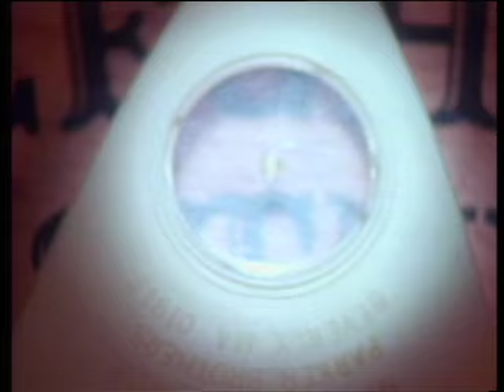Grant Lee Buffalo - Fuzzy (Official Music Video)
Grant Lee Buffalo - Copperopolis + Jubilee 2023 remasters out October 27th 2023.

Official music video for Fuzzy by Grant Lee Buffalo.

Lyrics:

Bring me home
To this house of many days
Just lay me on the floor
Hard and cool as slate
You know I love it more and more
Than before I ran away
It triggers off so many hurts
Hurtful words and broken plates

I've been lied to
Now I'm Fuzzy

The world is small enough for both of us
To meet upon the interstate
Waiting on a train
And just when those big arms lift up
Fall in love with no time to say it

And I would have liked to
Now I'm Fuzzy
I would have liked to
Now I'm Fuzzy
Fuzzy now

In our car
Driving down the street
We're looking for a place to stop
Have a bite to eat
We hunger for a bit of faith
To replace the fear
We water like a dead bouquet
Does no good does it dear

And I've been lied to
Now I'm Fuzzy
We've been lied to
Now we're Fuzzy
Fuzzy now
Lied to